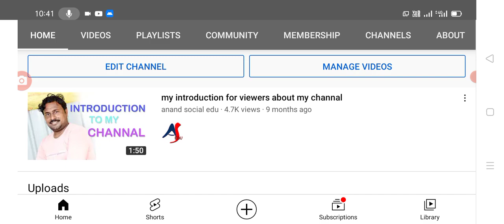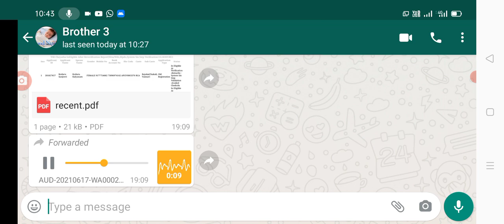వైయస్సార్ చేయూతకు సంబంధించి బ్రేకింగ్ న్యూస్ వేరొక పథకం లబ్ధి పొందుతే వైయస్సార్ చేయూత ఇవ్వరంట.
Hello everyone today update is AP government latest update on YSR cheyutha latest update today.@anandsocialedu